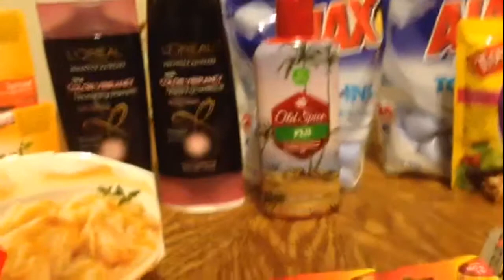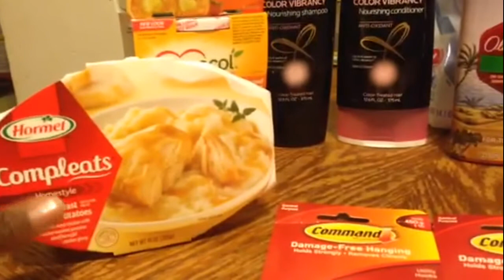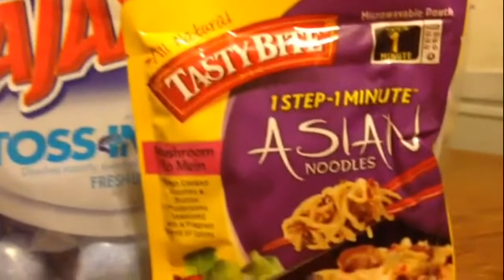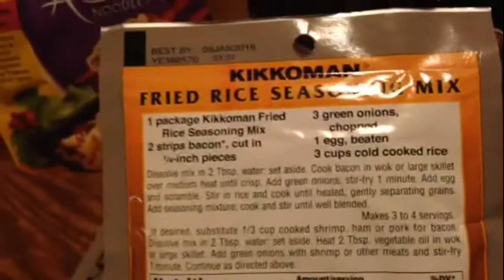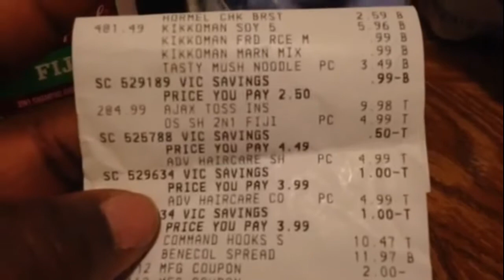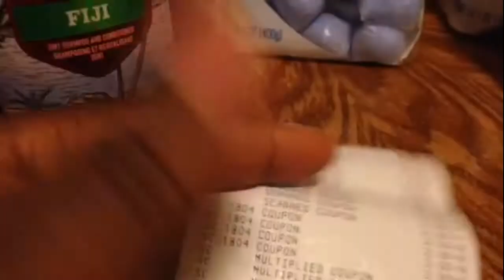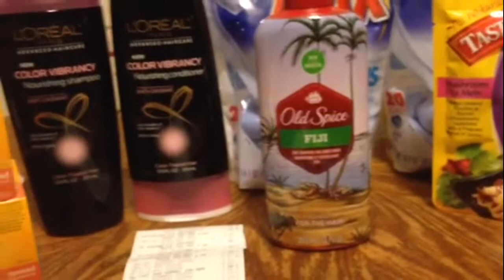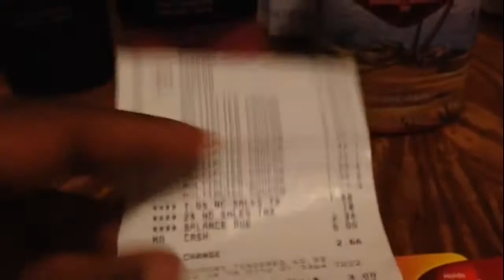Couponing: Harris Teeter Super Doubles Round 7 - 4.25.2014